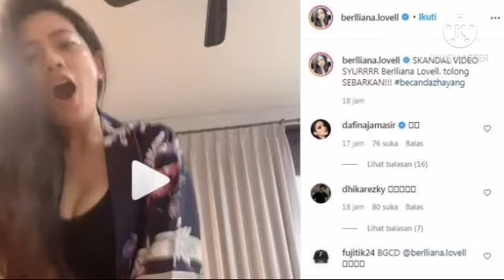Berlliana Lovell Menolak Tawaran Begituan Dengan Pengusaha.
Jangan Lupa Juga Kunjungi Website Kami, Yang Menjadi Wadah Kami Untuk Menyampaikan Aspira-Aspirasi Rakyat Kecil.🌹🌹